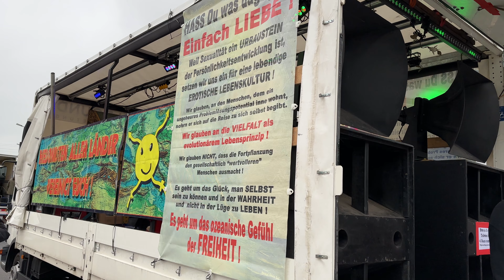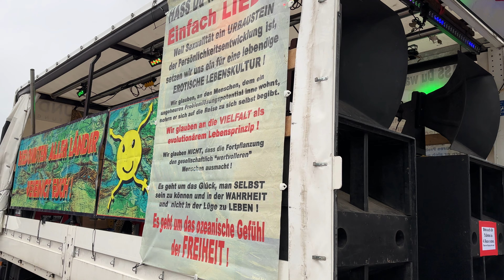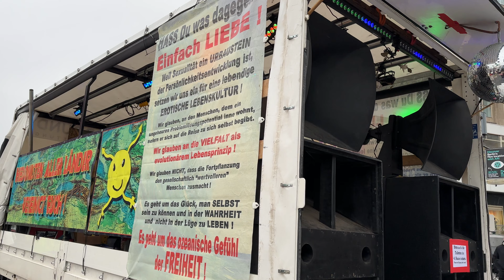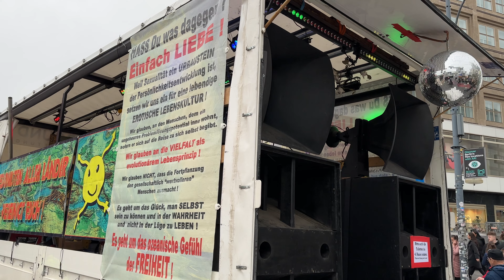06.05.2023 Berlin Ines Schwerdtner Tanzdemo "Wem gehört die Stadt" A100-Ausbau vs.